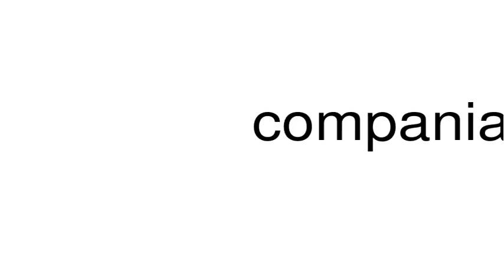How to pronounce compania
This is a satire channel. This is a satire channel. How to pronounce the word compania.